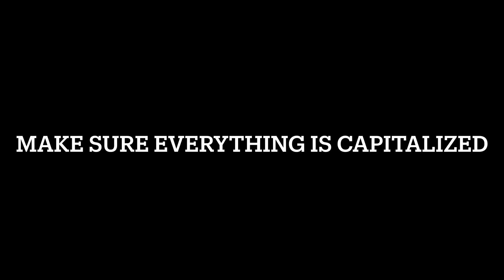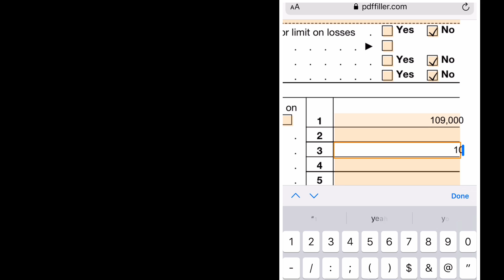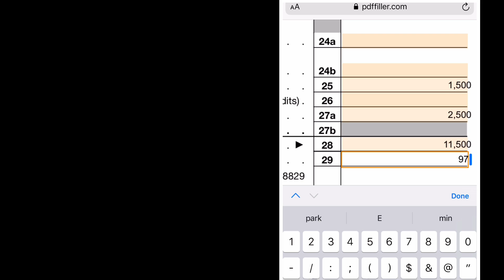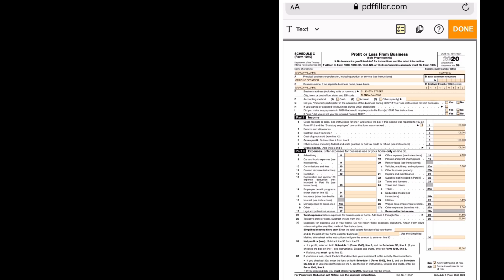How To Make A 2019-2020 Schedule C Form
Stay blessed and Keep Grinding